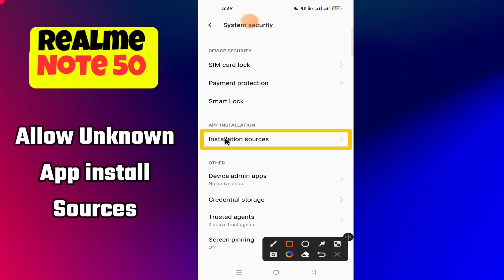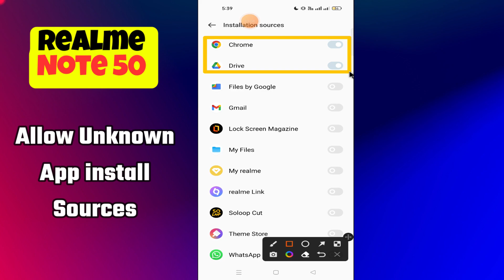App not install problem Realme Note 50 || How to solve app issues